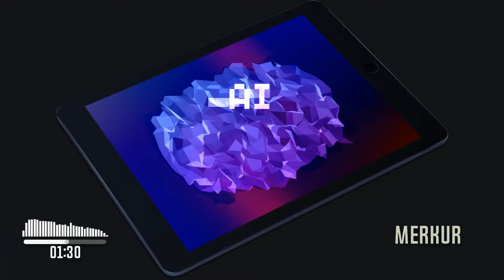Merkur - AI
Hello everyone and welcome to listen my new melody. Enjoy and listen
Witam wszystkich i zapraszam do odsłuchania nowej melodii. Zapraszam do słuchania.